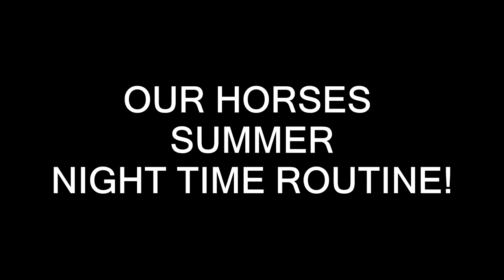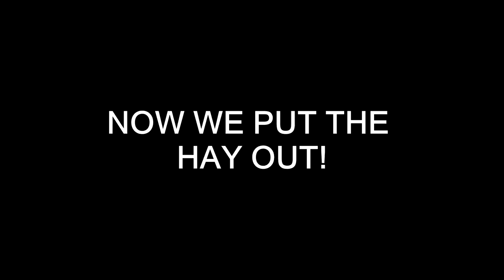OUR HORSES NIGHT TIME ROUTINE!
YOU'VE BEEN ASKING. HERE IS OUR NIGHT TIME HORSE ROUTINE!

DaybyDayVlogs
110 North Front Street - A3,
Suite #213
Belleville, Ontario, K8P 0A6
Canada